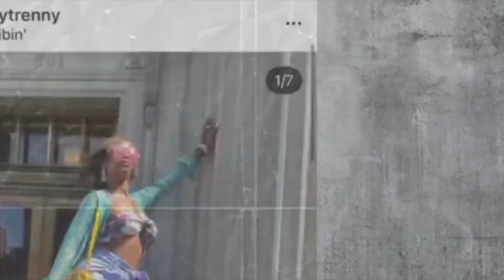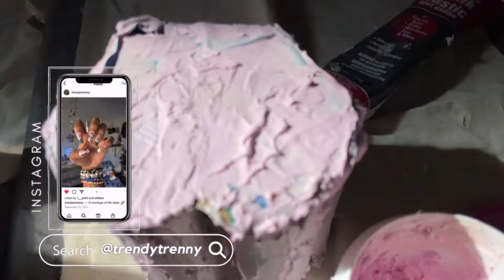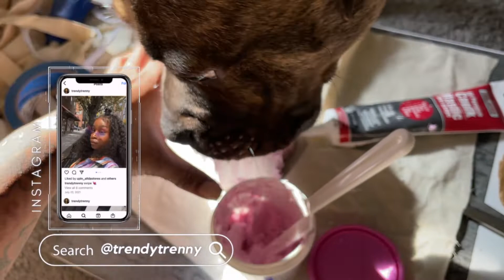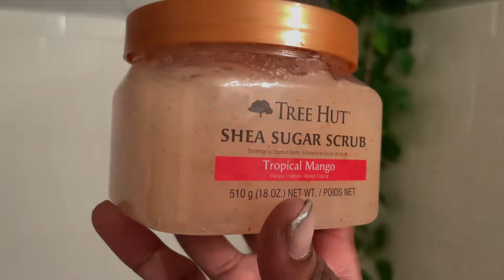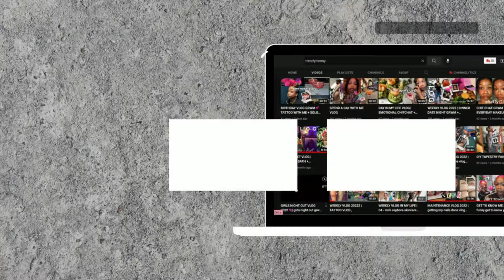SUNDAY VLOG A DAY IN MY LIFE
The way that spider had me fighting MDOT my life….chileeeeee but hey atleast I got some good luck coming, I hope ?